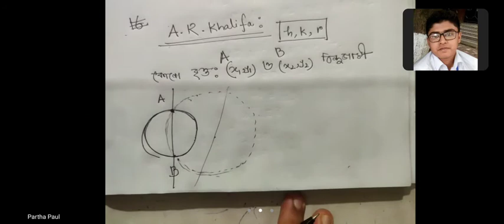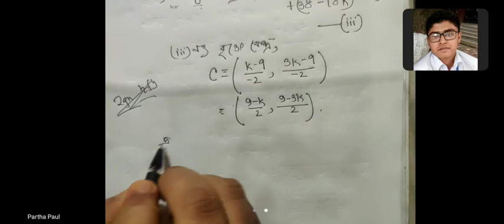A R Khalifa's Law and It's Application Part 01